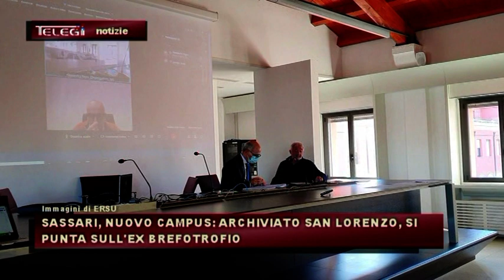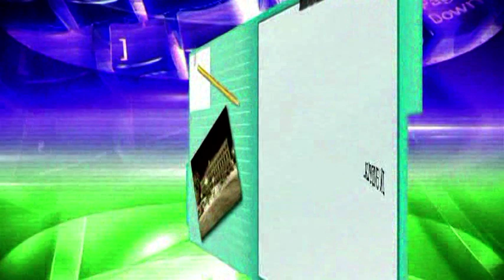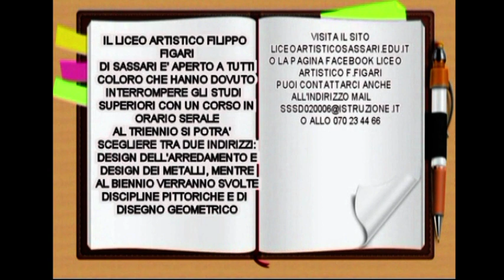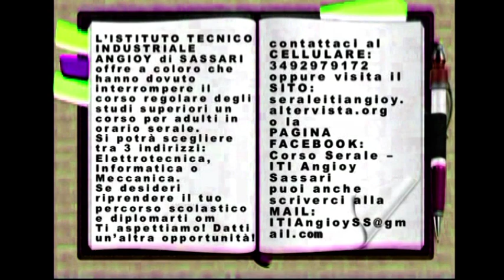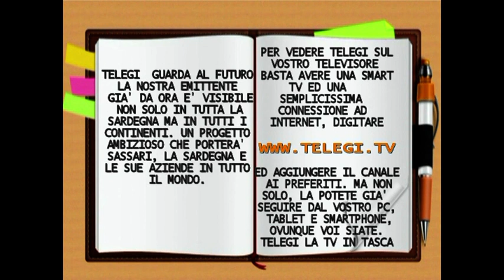TG INFORMAZIONE 14 DICEMBRE 2021